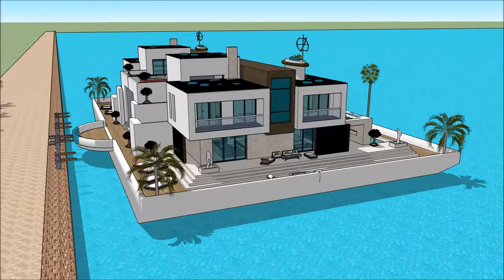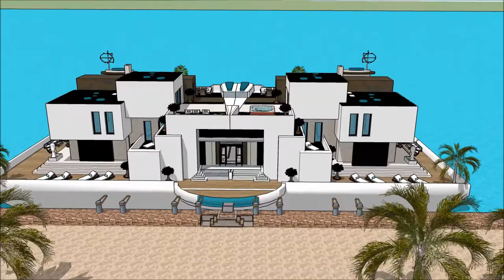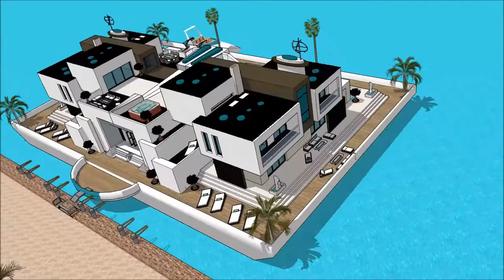Rumah terapung masa depan wisata unik rumah kapal Indonesia arsitektur rumah belanda arsitek terkena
The floating house villa houseboatzania launching an innovative high-end luxury yacht floating house villa mansion home design potentially as a display of exhibition of the Rumah terapung masa depan wisata unik rumah kapal Indonesia arsitektur rumah belanda arsitek terkena.

The collection of the Floating house villa houseboatzania concept of Rumah terapung masa depan wisata unik rumah kapal Indonesia arsitektur rumah belanda arsitek terkena consists of high luxury and architectural art pieces in minimalism combined with living on the waterfront of the harbour.

The floating house villa mansion yacht design has the basis to sustain living with high standards and contemporary structural design - Rumah terapung masa depan wisata unik rumah kapal Indonesia arsitektur rumah belanda arsitek terkena with numerous of prospects for excessive living and celebrating the desire of life worldwide: